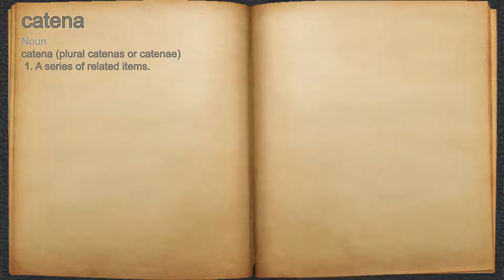What does catena mean?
A spoken definition of catena.

Intro Sound:
Typewriter - Tamskp